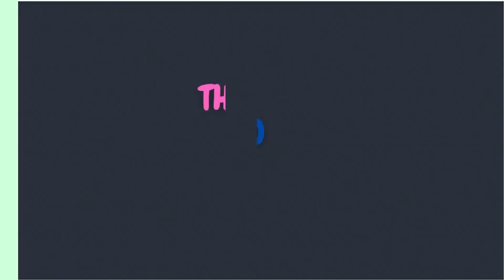Colored Sand Painting Little Girl Planting Flowers - How To Painting With Sand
Colored Sand Painting Little Girl Planting Flowers
How To Painting With Sand